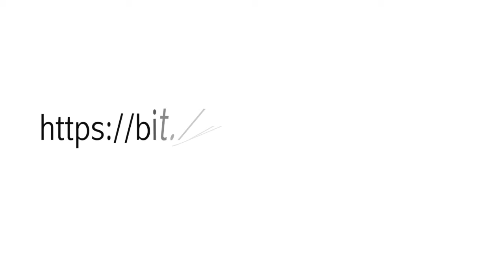SUPPORT UKUS IN FABULA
COVID-19. No live music.